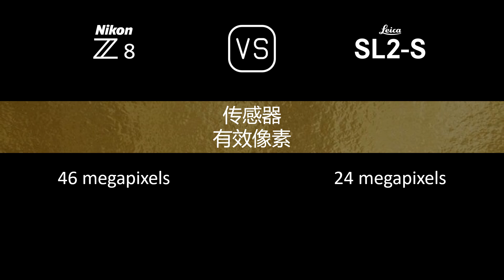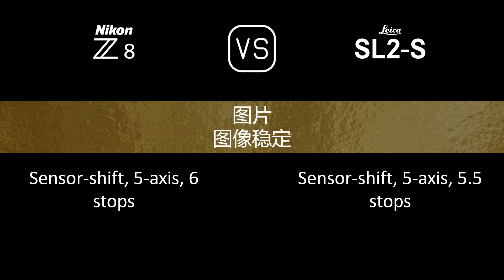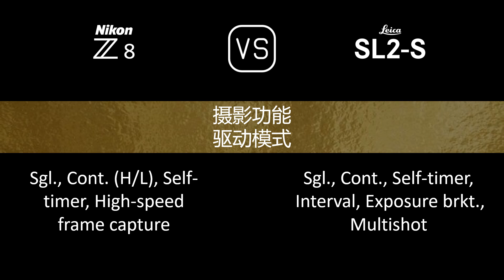Nikon Z8 与 Leica SL2-S 的规格比较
本视频是 Nikon Z8 与 Leica SL2-S 的功能概述和规格比较 (comparison of specifications)，希望对您有所启发。感谢您的支持。

00:24 推出
00:32 机身
00:41 传感器
01:05 图片
01:21 光学与对焦
01:50 屏幕
02:10 取景器
02:26 摄影功能
03:27 录像功能
03:43 贮存
03:47 连接性
04:16 物理特性
04:36 杂项